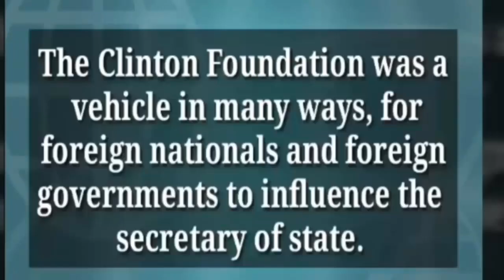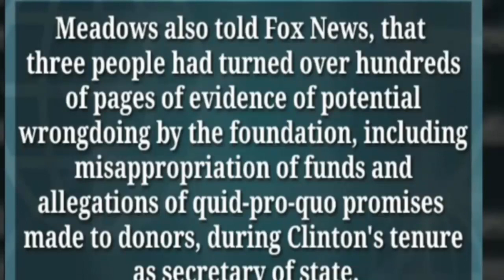TRUTH'S OUT!! OMG! Millions Of Dollars Funnelled To Clinton Foundation From Russia!